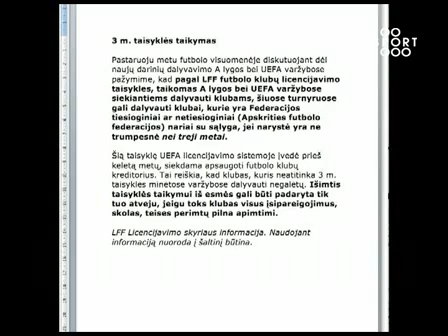Vilniaus Žalgirio paslaptys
Sport1 laidos "Sportas šiandien" (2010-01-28) reportažas